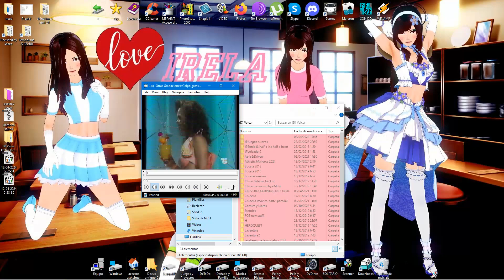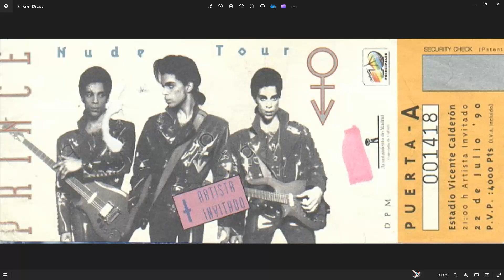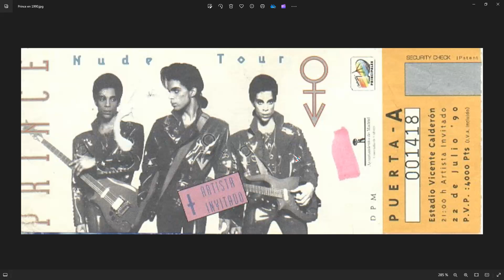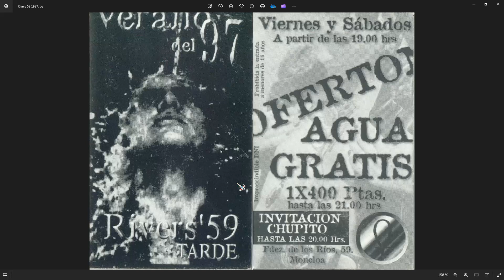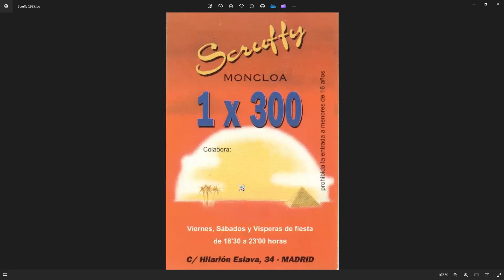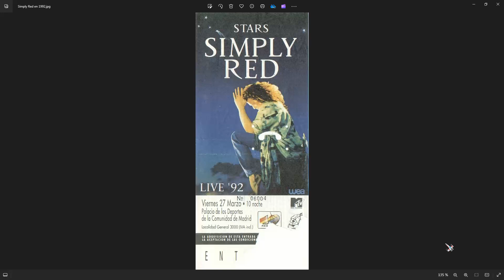Discotecas de los 90 secuela parte 3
Yo no quiero suscripciones. Si os gusta... el" like" es gratis, pero son cosas que quiero dejar registradas para mi aquí. Es la continuación de "discotecas de los 90" - No me gusta hacer segundas partes, pero esta la haré en 5 secciones por seguridad. Y le molesta a alguien prefiero que lo diga. Es para familia, amistades, para mi y para quien quiera. Seré de Madrid, pero quizá no tan chulo como algunas otras personas.